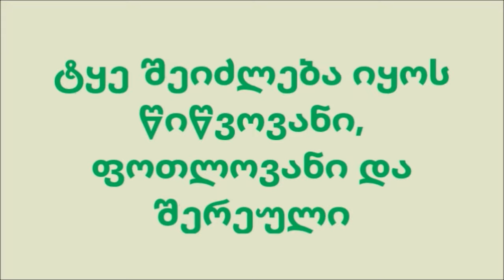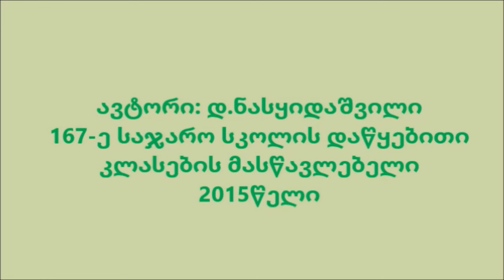ჩვენი ტყე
ქ.თბილისის 167-ე საჯარო სკოლა, - I-3 კლ.
პედაგოგი:დ.ნასყიდაშვილი-2015წ.